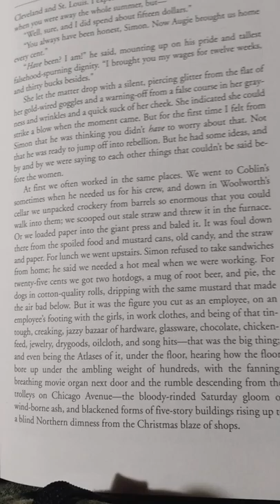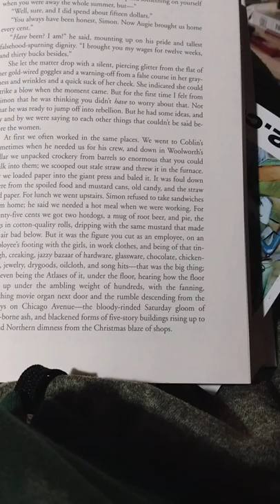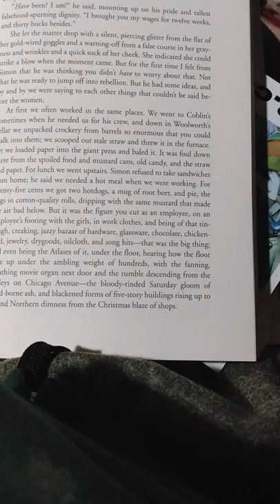Soundtrack from Saul Bellow's The adventures of Augie March